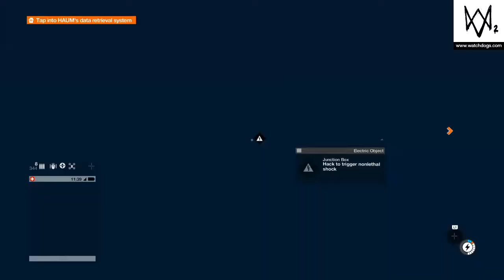WATCH_DOGS® 2 Gameplay 2018 lllNUMBERONElll